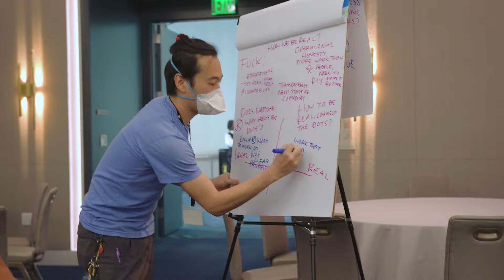Setting a New Standard for Workplace Culture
As people, we see an unprecedented opportunity to transform a fundamental part of daily living. As a company, we are at the beginning stages of growing our team with the same inclusive mindset we build our technologies. Our product is better when it solves for everyone, and our company is better when we represent the diverse world we seek to serve.